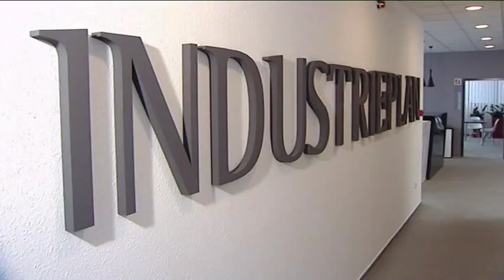Dinó Sporthíradó 2016.02.29. hatoscsatorna